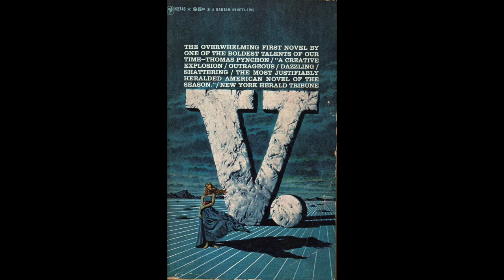Thomas Pynchon's V. - Audiobook Pt. I (Ch. 1-8)